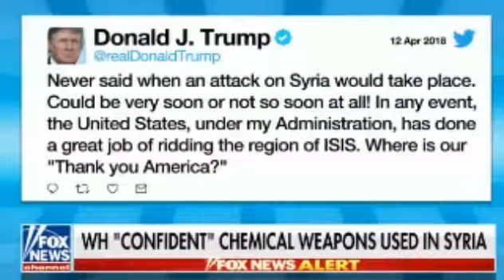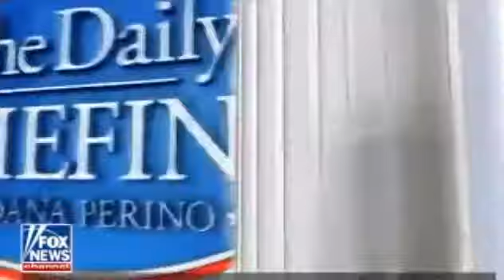2PM The Daily Briefing 2/4/18 | Fox news | April 12, 2018